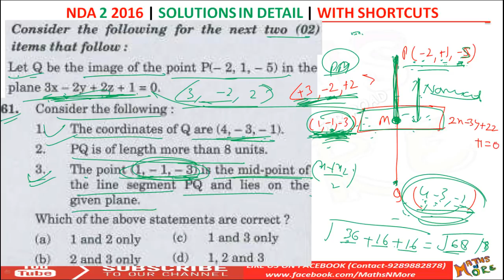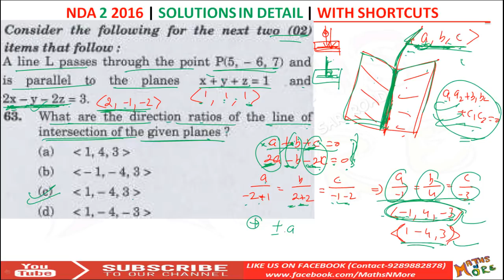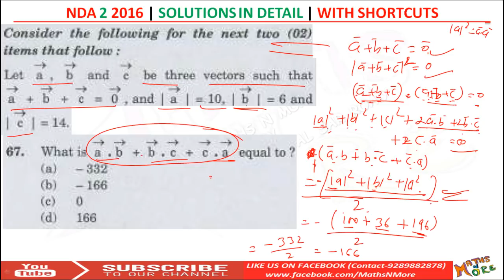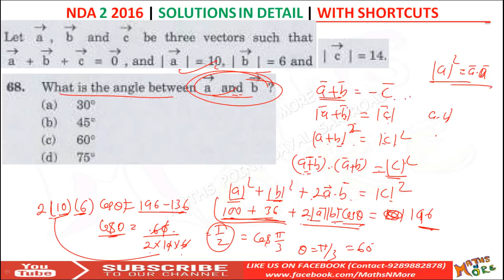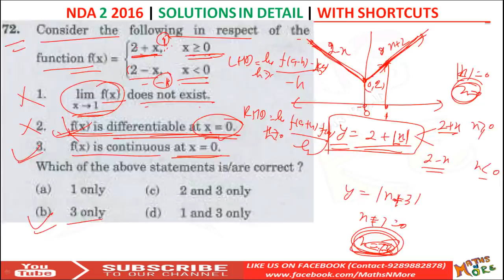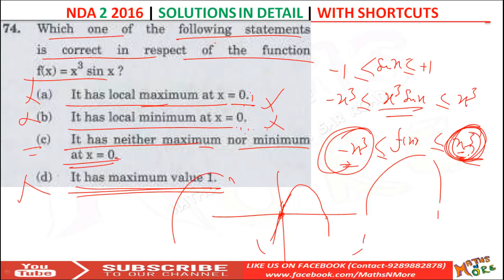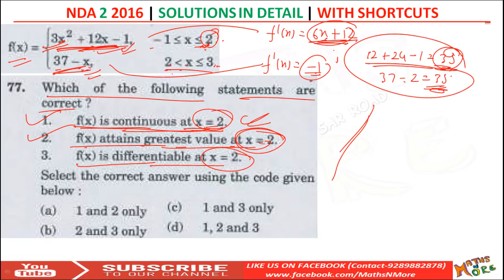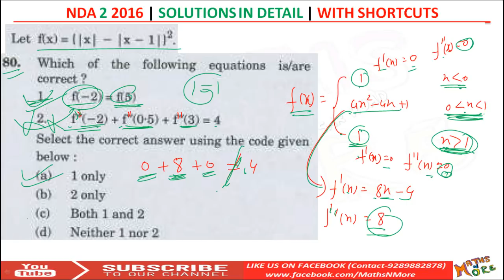NDA 2 2016 Maths Full Paper Solution Part 4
In this video series we have solved the Full Mathematics paper NDA 2 2016 paper held on 18th september 2016.

Address-
Maths Point

Artist : Otis McDonald
Title : Not For Nothing
Name: Otis McDonald - "Not For Nothing"